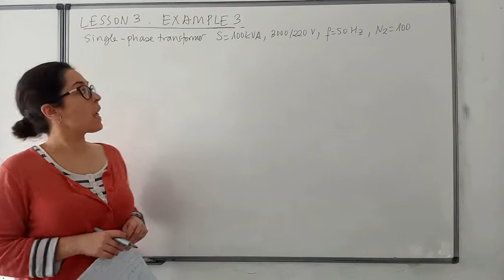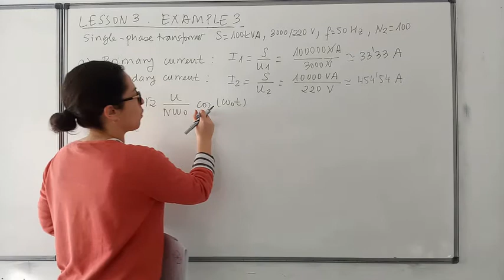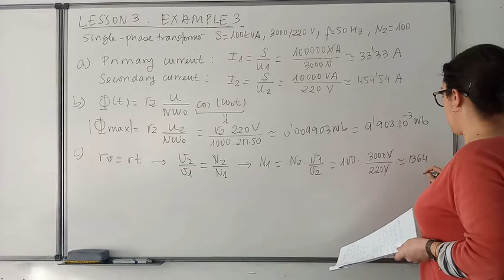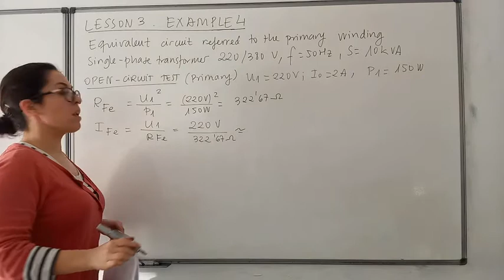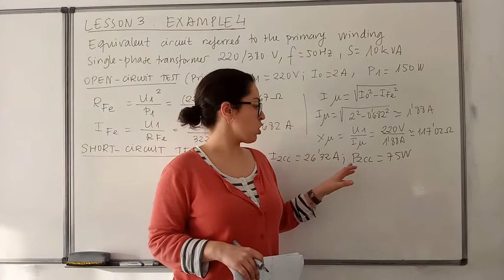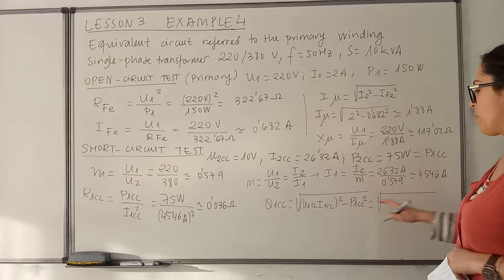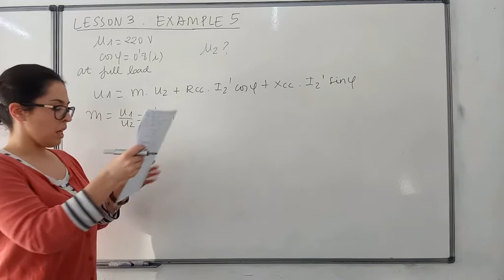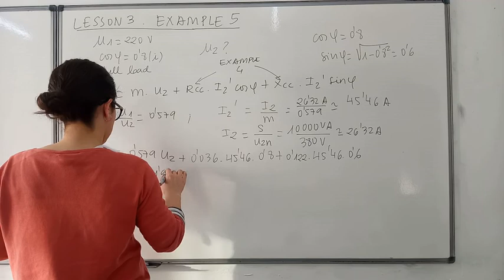E&T: Lesson 3. Magnetic circuits (Examples 3, 4 and 5)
Energy and Telecommunications is a subject of third year of the degree  "Ingeniería de Tecnologías de Telecomunicación" in the University of Cantabria (Spain).

In this video, I solve examples 3, 4 and 5.

EXAMPLE 3: A single-phase transformer of 100 kVA, 3000/220V, 50Hz, has 100 turns in the secondary winding. Considering an ideal transformer, obtain:
a) Primary and secondary currents at full load.
b) Maximum magnetic flux.
c) Number of coils in the primary winding.

EXAMPLE 4: Obtain the approximate equivalent circuit referred to the primary winding of a single-phase transformer 220/380V, 50Hz, with apparent power of 10kVA, if the results of the open-circuit test and the short-circuit test are the following:
- Open-circuit test in the primary winding: 220V, 2A, 150W
- Short-circuit test in the secondary winding: 10V, 26.32𝐴, 75W

EXAMPLE 5: Using the results from the previous example, obtain the voltage in the secondary winding when the primary is being supplied with the rated voltage and functioning at full load with power factor of 0.8 (i).